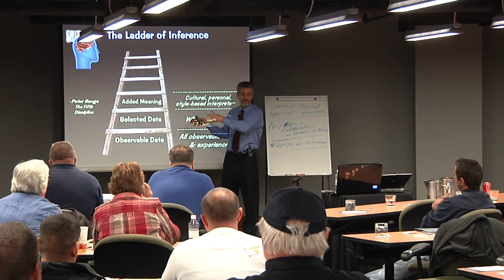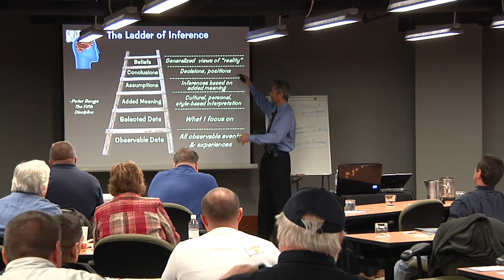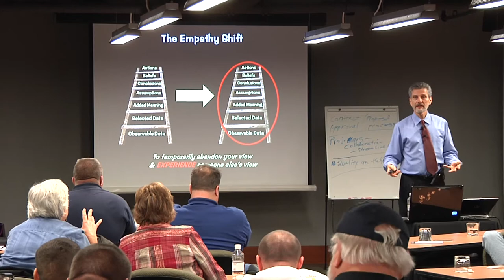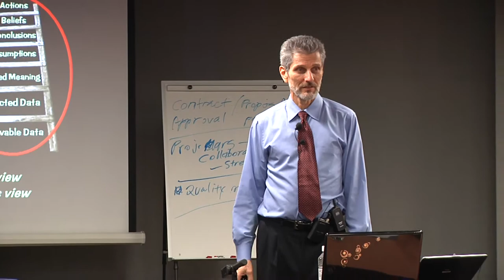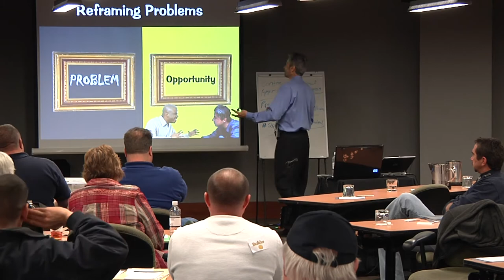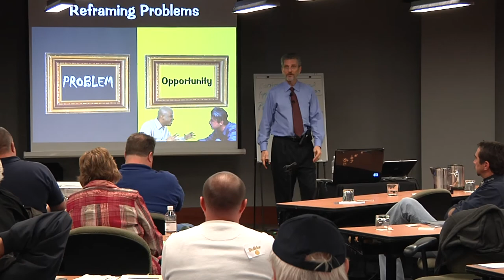Creative Thinking & Influence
for more on Creative Thinking with Roger Reece.

Creative thinking is the key to selling your ideas. There is a sequence of analytical filters between what our senses can observe and what we ultimately experience the world to be; Peter Senge calls this process the 'Ladder of Inference.' This series of buffers between input and imprint frequently causes a kind of 'circular filtration' effect, where our assumptions and expectations feed back into what we observe and reinforce our beliefs about what it means. Creative thinking means seeing what you didn't see before - and this means constantly testing your assumptions, questioning your certainties, and otherwise doing whatever you can to cut through the filters of your inferences.

This is a very important factor in successfully presenting your ideas - because the ladder of inference of the person you present your ideas to is never the same as your own; and successfully selling your product (your ideas, in this case) depends on tuning into that person's point of view and communicating in ways that make sense to them.